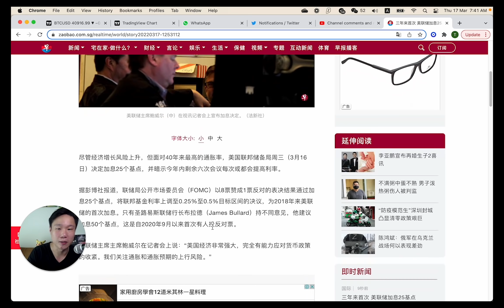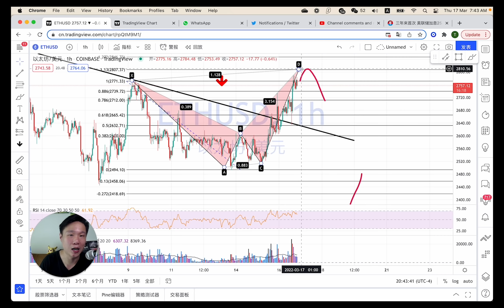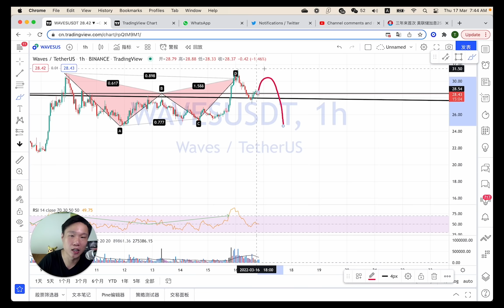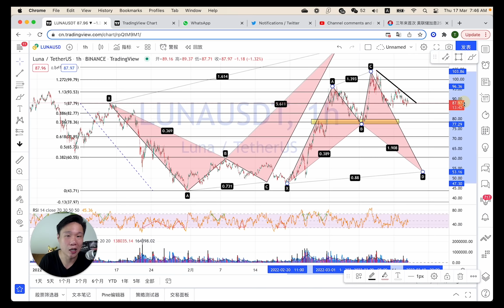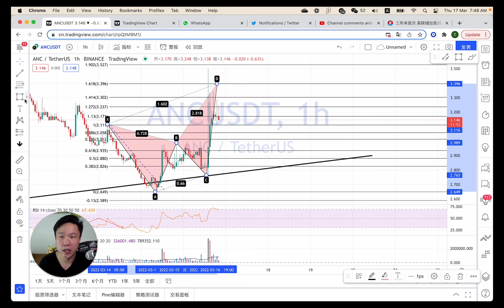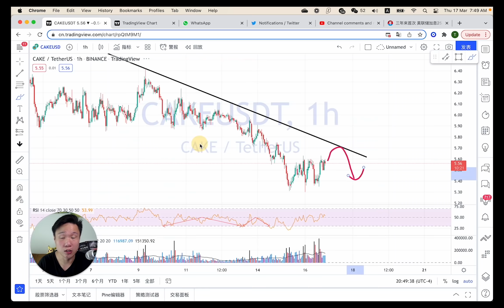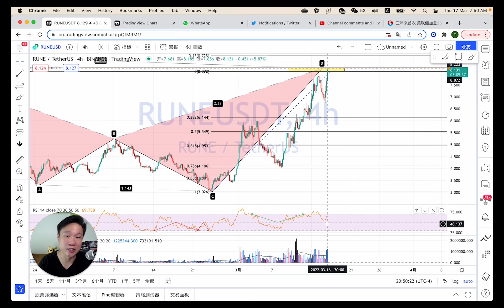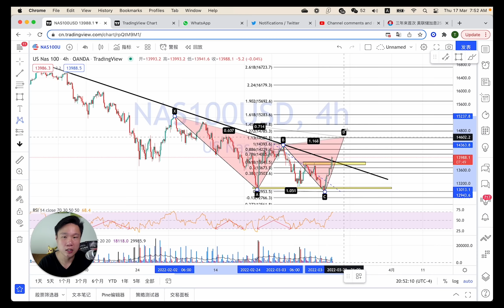包威尔升息 （老铁表演吃包子）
美联储升息0.25，今年可能升7次。
以为醒来后，不是单子爆掉，就是暴富，结果只能吃包子。

今天谈这些：
1. btc  （0:00）
2. eth （1:54）
3. waves （3:22）
4. knc （3:56）
5. luna （4:30）
6. looks （5:20）
7. anc （6:33）
老铁表演吃包子 （7:20）
8. cake （8:45）
9. aave （9:43）
10. rune （10:22）
11. dxy （11:01）
12. nasdaq （11:33）

祝大家好运！HUAT LA！